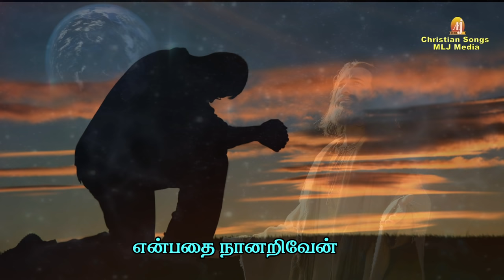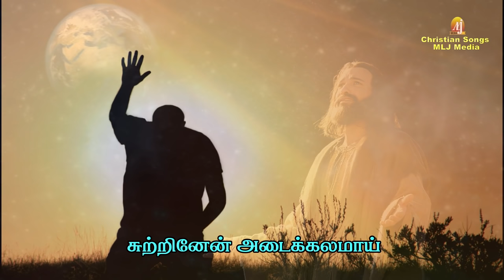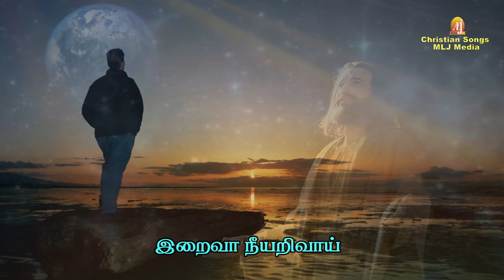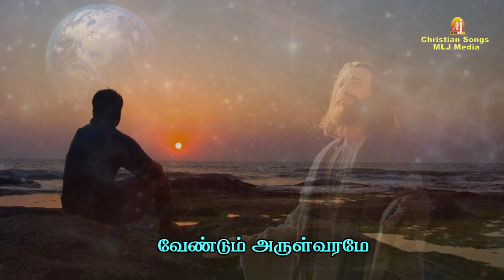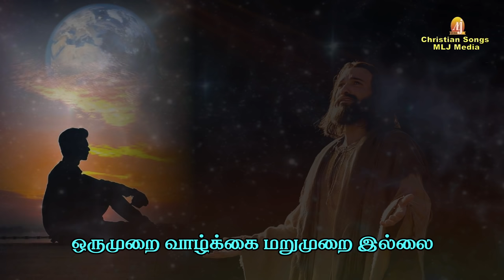என் இரு விழியோரம் | En Iru Vizhiyoram | Singer Mano Heart touching song | Christian Songs MLJ MEDIA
Singer : Mano
Lyrics & Music : I. Vijaya Kumar M.A., M.Ed

Concept & Creative Head :
 Amalan Jerome
 MLJ MEDIA

for more details :
MLJ MEDIA